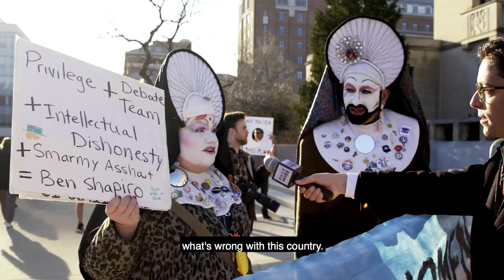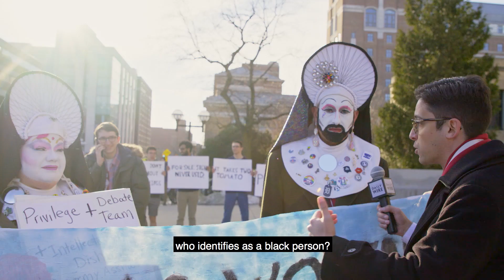Michael Knowles: Man on the Street at the Ben Shapiro University of Michigan Speech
Michael Knowles on the street for the Ben Shapiro speech at the University of Michigan, Ann Arbor, where some SJW protestors are quite unhappy.